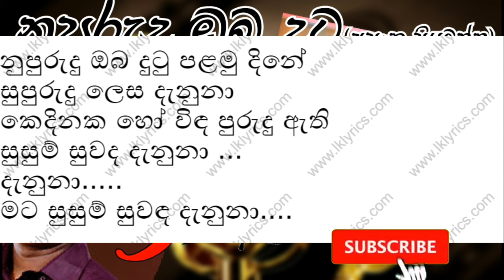Nupurudu oba dutu | without voice | sinhala Karaoke track | asanka priyamantha | secret